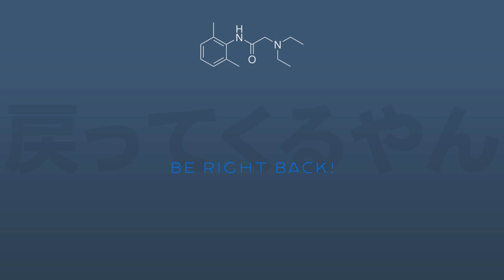Lidocaine Plays: Horizon Zero Dawn (Part 4)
Let's find War Chief Sona!
First stream using my new setup--including a new mic instead of my go-to headset.